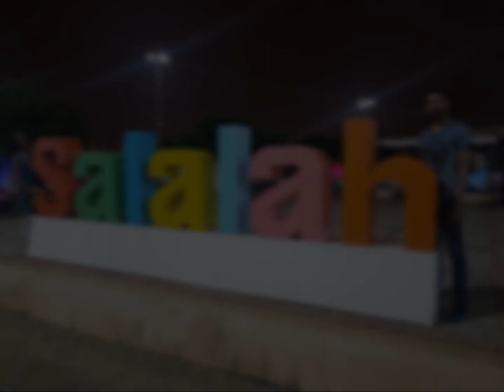Salalah Trip - JAC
This video includes following tourist attractions:
0.04 - Kairaba Mirbat Resort
0.16 - Ayn Athum
0.28 - Ayn Tabraq
1.16 - Ayn Hamran
1.18 - Ayn Razat Cave
1.25 - Ayn Jarziz
1.35 - Ayn Khoor
1.42 - Khareef Festival
1.47 - Jabal Samhan
2.00 - Tawi Atayr
2.03 - Tayq Cave
2.28 - Wadi Darbat
Other attractions - Taqah Castle, Al Mughsayl Beach, Sultan Qaboos Mosque, Ayn Hut, Ayn Sahalnawt, Antigravity Point and Taqah Beach